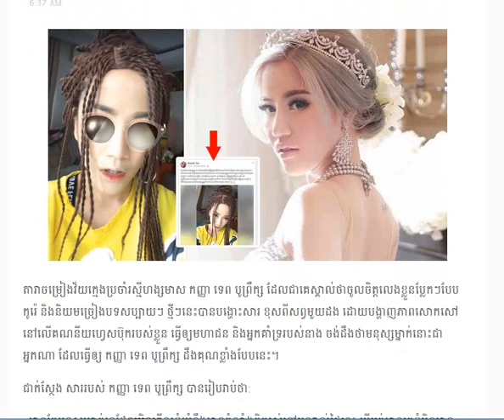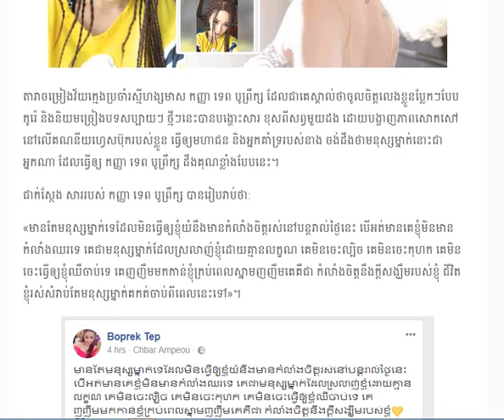ទេព បូព្រឹក្ស បង្ហោះសារសោកសៅ រហូតធ្វើឲ្យអ្នកគាំទ្រចង់ដឹងថា មនុស្សម្នាក់នោះជាអ្នកណា ដែលធ្វើឲ្យ..